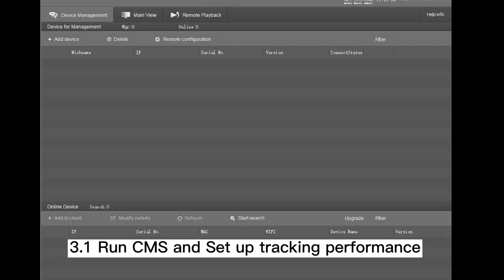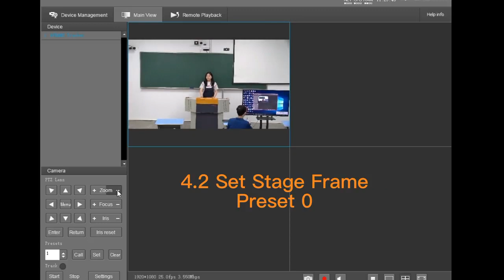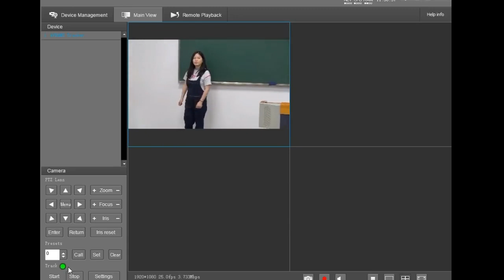How to set up AVKANS auto tracking ptz camera?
Plus, Main Features:

20x Optical Zoom
59.5-degree field of view
3.5mm audio jack for an external mic
Track subjects up to 55ft away
Mount anywhere, even upside-down
PoE